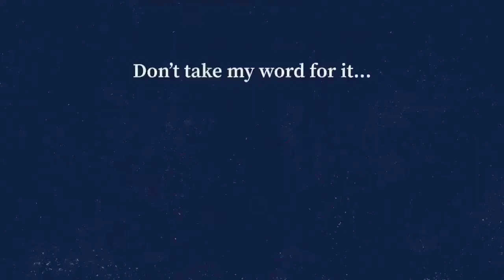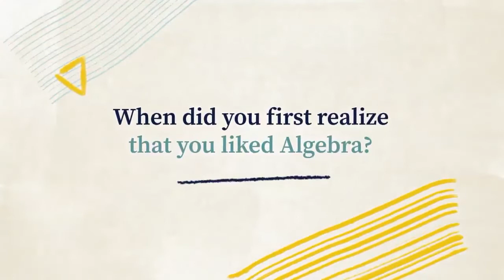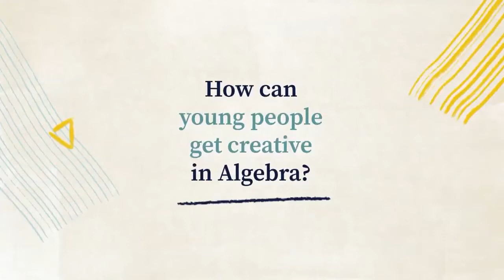Kreatywna algebra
Posłuchajcie specjalistów, którzy opowiadają o kreatywności w algebrze i w całej matematyce.